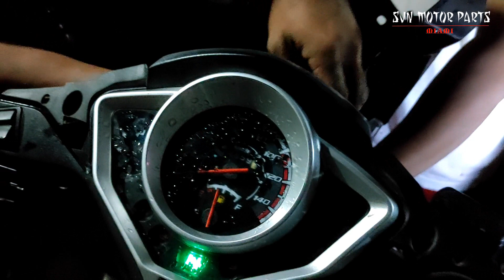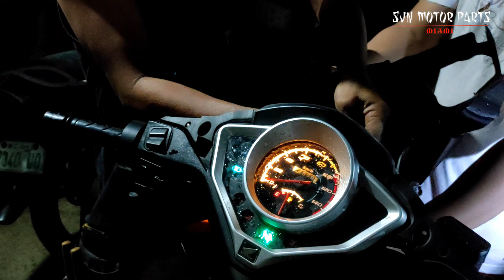Motor Changing Lights tutorial | HONDA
Changing the Headlight Bulb on a Honda Accord. Pop Open the Hood. It may sound simple, but you've got to get inside there to work! Get to the Headlight Bulb. Remove the Wires. Remove the Lightbulbs. Attach New Lightbulb. Reattach Wires. Test Your Headlight Bulb.

Please see  also our products in motor bikes products in Ebay!

1. Exhaust Header pipe muffler gx200 gx160 212cc Predator Snow Mobile Polaris

2. 212cc Predator CNC Flywheel Billet Adjustable (old Style) non hemi 6618

3. Predator 212 Bracket, Coil, PVL Digital Ignition Coil, GX200 (GX160), 6.5 Chines

4. CNC Manifold adapter Kit gx390 Carb to GX200 212 Predators 15 degree motor mount

5. Predator 212 Air Filter Kit, Racing, Velocity Stack Style - GX200, GX160, 6.5 Ch